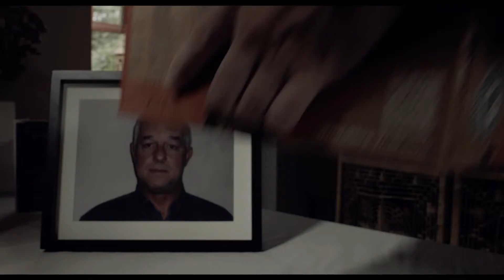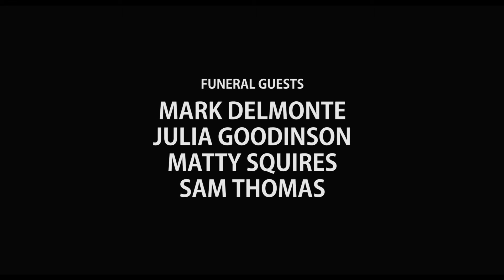Beer Pressure A Film by Matthew McMullan